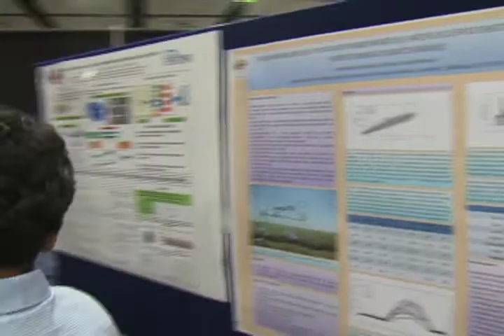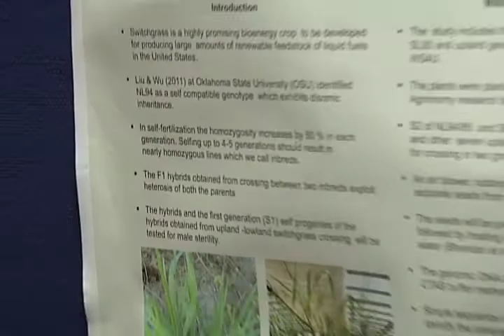OK EPSCOR 2012 State Conference--Biofuels Poster Session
Researchers from across the state gathered to highlight Oklahoma's bioenergy research efforts during the OK EPSCoR Annual State Conference on Tuesday, April 10, 2012.  The event will be held at the Wes Watkins Conference Center on the Oklahoma State University campus in Stillwater.  A scientific poster session and hybrid poster/oral presentation competition spotlighted research progress in the alternative energy field. More than 40 research posters were on display at the conference.